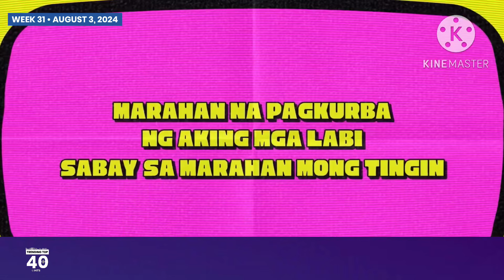Trending Top 40 Hits - August 3, 2024 | Week 31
@BINIPH’s cherryontop is still at the top spot on its third week with 5 new entries and a re-entry from @CalistaPH!